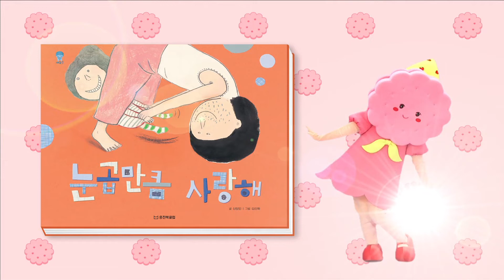엄마 아빠 사랑해요! | 하트송💖 | 인성동요 | 어버이날 노래 | 가정의 달 | 인기! 율동 동요 | Heart Song for Kids | Kids Songs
😺매주 올라오는 북클랜드의 새 영상을 가장 빠르게 만나고 싶다면?!
- 북클랜드 공식 유튜브 채널 [구독] 버튼을 눌러 주세요!